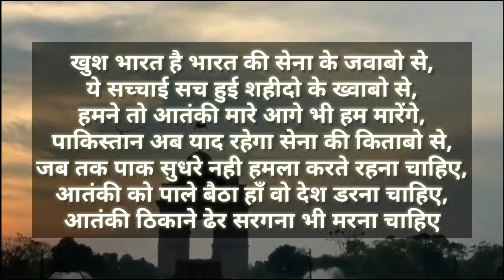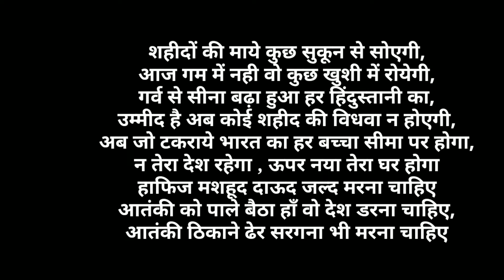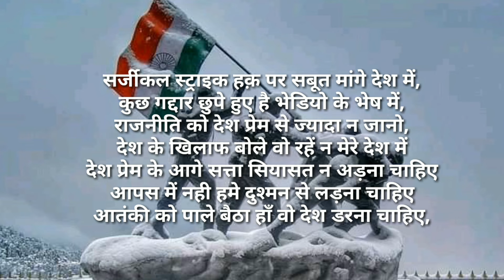Reply To pakistan | Manoj vyas samdari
Thank u for watching this Video.😊
भारत द्वारा आतंकियों को करारा जवाब।🇮🇳
देश भारत से ये चाहता है।
Titel - Reply to pakistan
Writer - Lifelinewordz
Performed by - mrmanojvyas samdari

Some other videos are also there .
Pls Watch them also...